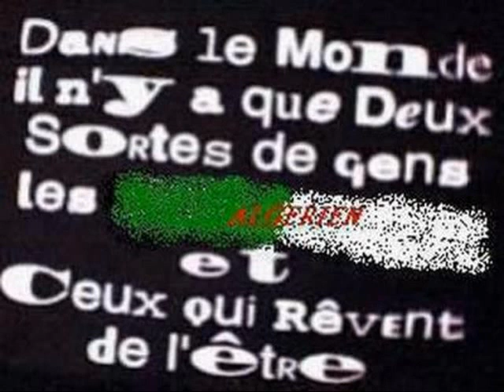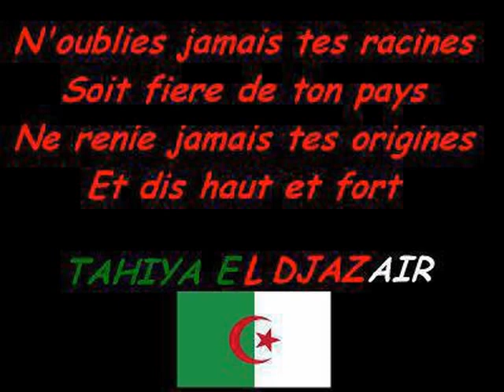أحلى ذكريات مهدي وصابر، الجزائر في القلب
إن الطفولة فترة من العمر يعيش بها الإنسان على حساب غيره ، شكرا يا أمي... شكرا يا أمي... شكرا يا أمي... شكرا يا أبي... شكرا لكل إنسان منحنا و لو ذرة واحدة من حنان الطفولة